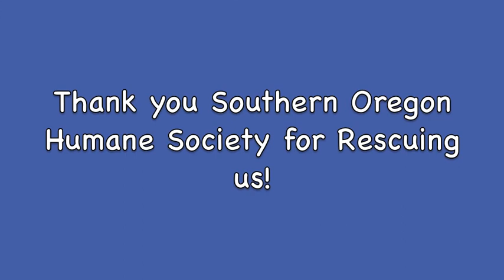Here we come again! California dogs heading to Oregon!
More wonderful California Shelter dogs are on their way to Southern Oregon Humane Society. Three souls are being rescued by our friendly state of Oregon!